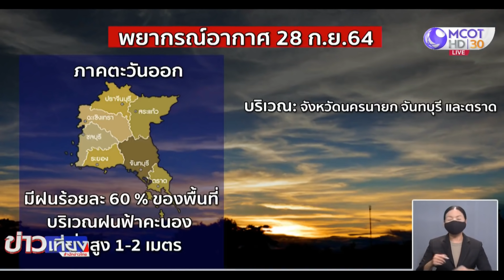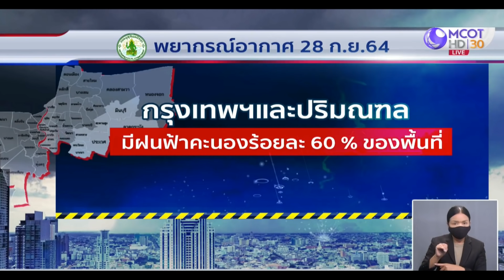กรมอุตุฯ เผยเกือบทุกภาคฝนเริ่มลด เเต่ "เหนือ-ตะวันออก" ยังตกหนัก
กรมอุตุนิยมวิทยา พยากรณ์อากาศถึงเช้าวันพรุ่งนี้ (29 ก.ย.) ไทยมีฝนลดลง แต่ยังคงตกหนักบางพื้นที่ในภาคเหนือ และภาคตะวันออก ขอให้ประชาชนในพื้นที่เสี่ยงภัยระวังอันตรายจากฝนตกหนักและฝนที่ตกสะสม ซึ่งอาจทำให้เกิดน้ำท่วมฉับพลันและน้ำป่าไหลหลากในระยะนี้